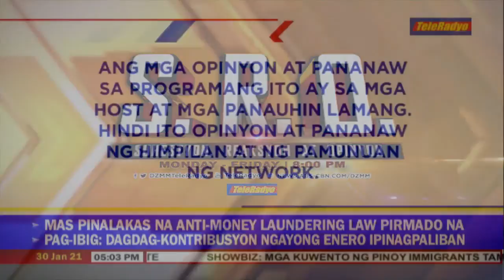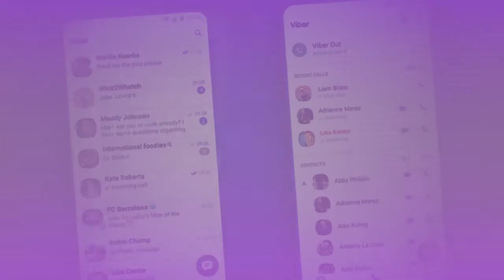Omaga-Diaz Report | Teleradyo (30 January 2021)